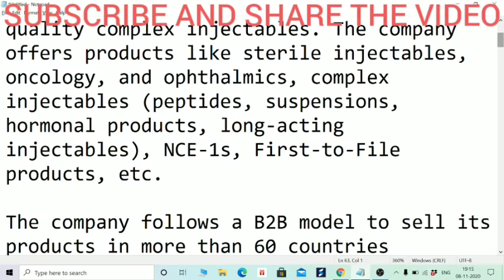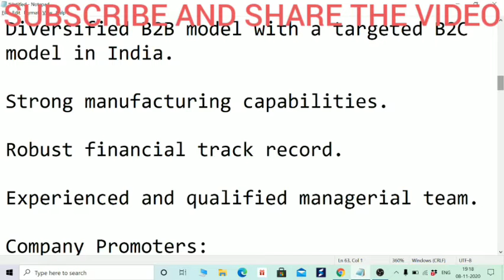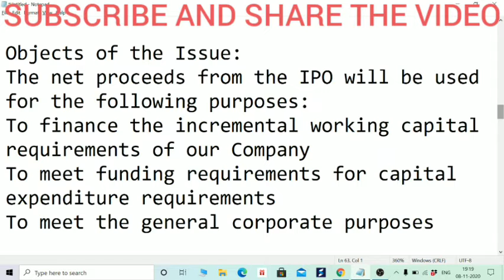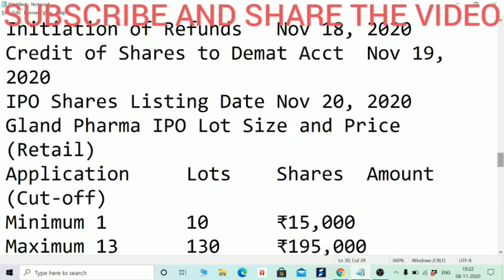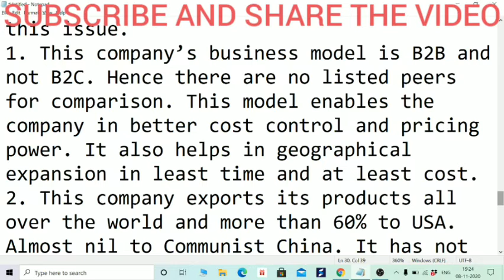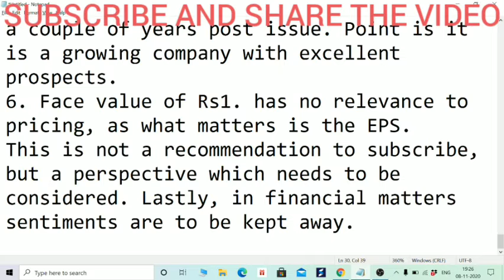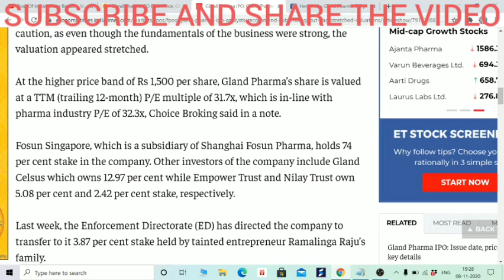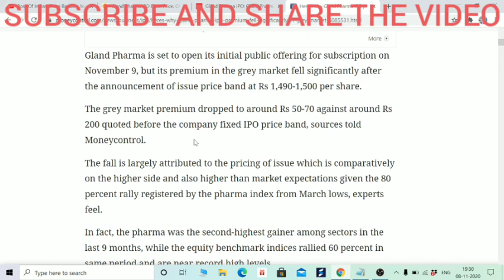GLAND PHARMA IPO, CHINESE COMPANY, TRUE REVIEW, GREY MARKET PRICE AND ANALYST OPENION हिंदी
Hi Friends,